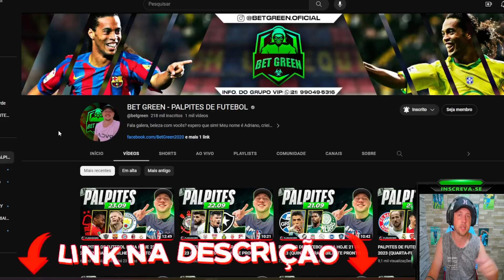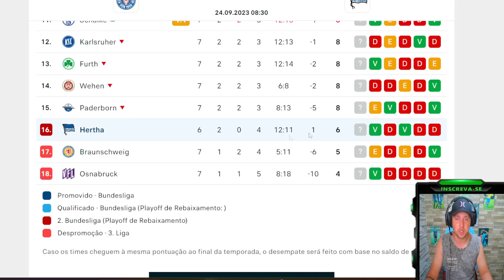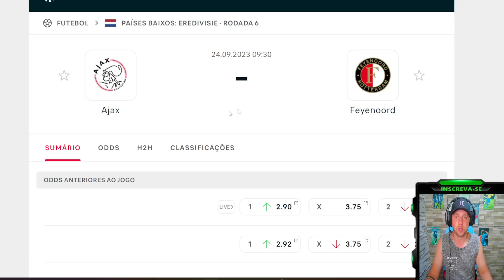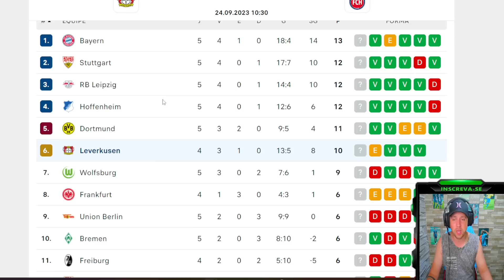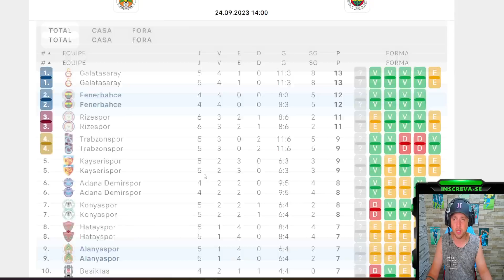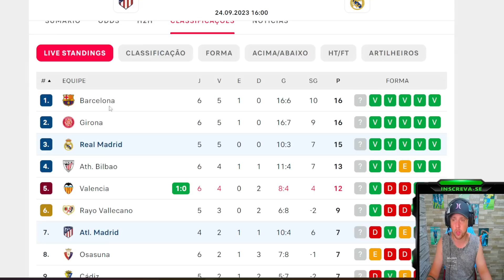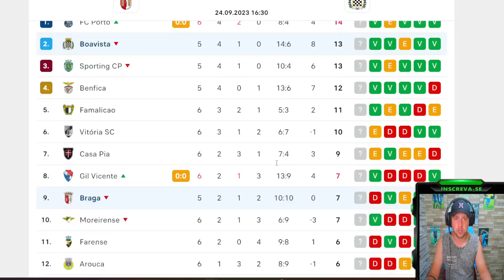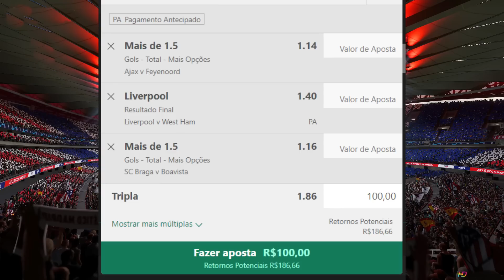PALPITES DE FUTEBOL PARA HOJE 24 09 2023 (DOMINGO) + BILHETE PRONTO | BET GREEN 🍀